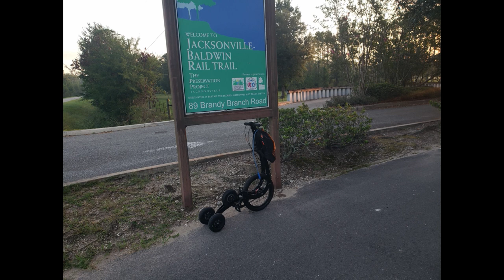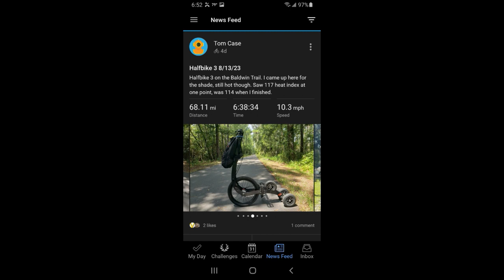68 miles for a 68 year old on a Halfbike 3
This was one of the most challenging distance rides I've ever done on any of my three wheelers.  Here are the Garmin stats